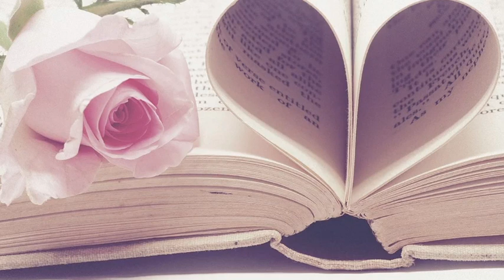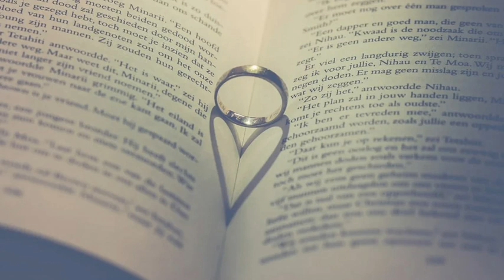You're my favourite dream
To wish all a happy Valentine's day. This is a taster still in production put to some appropriate stills for today - we love you all and hope Valentines day brought much love etc etc.